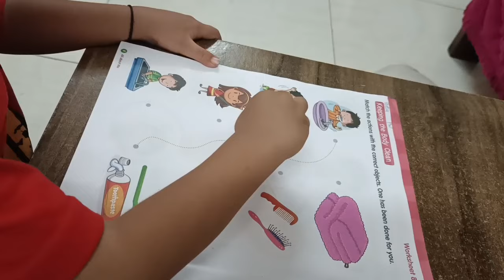बच्चों की PTI and Vaccination Done | Weekend Vlog | Arth's PTI and Vaccination Done